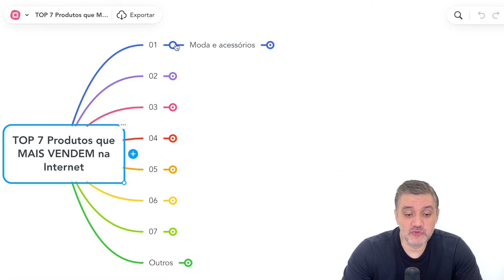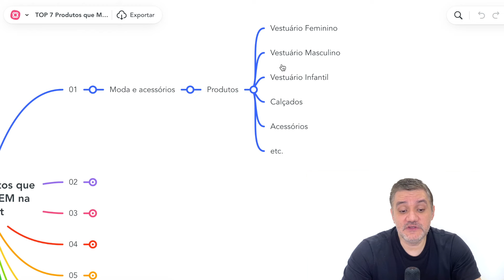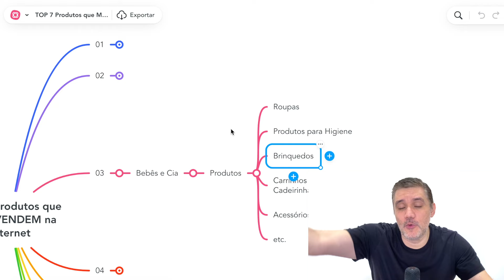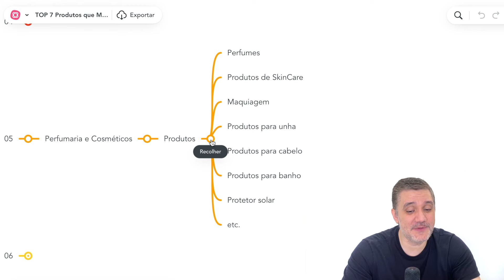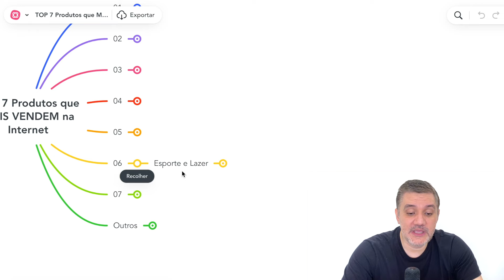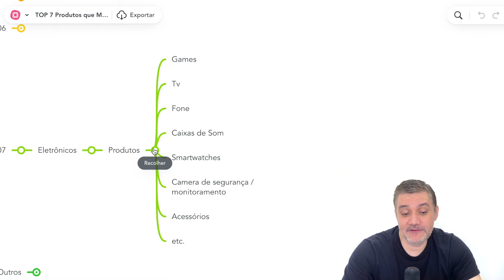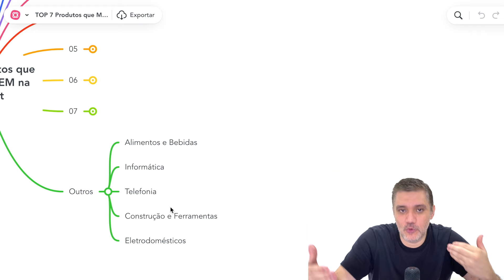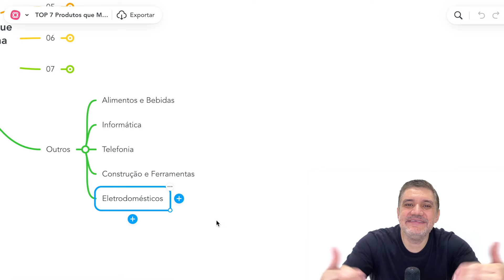TOP 7 Produtos que MAIS VENDEM na Internet ( Mais VENDIDOS )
Produtos que MAIS VENDEM na Internet

Se você está pensando em iniciar uma loja virtual ou iniciar no e-commerce, é essencial conhecer os produtos que MAIS VENDEM na Internet. Esses itens têm o maior potencial de vendas e podem ser a chave para o sucesso do seu negócio. Vamos explorar os sete Produtos que MAIS VENDEM na Internet.

- Moda e acessórios é um dos produtos que MAIS VENDEM na Internet. Este nicho abrange vestuário feminino, masculino, infantil, calçados e acessórios. A demanda é enorme e diversificada. Para ter sucesso, é recomendável escolher um subnicho, como moda feminina, e focar em um tipo específico de produto para se destacar e se posicionar melhor no mercado. Moda é um nicho que vende tanto por necessidade quanto por desejo.

- Produtos de casa e decoração são extremamente populares. Este nicho inclui objetos decorativos, cama, mesa e banho, utensílios de cozinha, tapetes e cortinas. As compras são motivadas tanto pela necessidade quanto pelo desejo. A frequência de compra também é alta, já que esses produtos podem ser adquiridos repetidamente para renovar ou complementar a decoração.

- O mercado de produtos para bebês também está na lista dos Produtos que MAIS VENDEM na Internet. Ele incluir roupas, produtos de higiene, brinquedos, carrinhos de bebê, berços e cadeirinhas. Este nicho é impulsionado tanto pela necessidade quanto pelo desejo dos pais de proporcionar o melhor para seus filhos. A frequência de compra é alta, já que os bebês crescem rapidamente e precisam de novos produtos constantemente.

- Produtos para pets, como acessórios, brinquedos, roupas, alimentos e itens de higiene, também estão entre os produtos que MAIS VENDEM na Internet. Este nicho é movido pela necessidade de cuidar dos pets e pelo desejo dos donos de mimar seus animais de estimação. A frequência de compra é alta, especialmente para alimentos e produtos de higiene, o que garante uma base de clientes recorrente.

- Perfumaria e cosméticos são muito procurados online. Este nicho inclui perfumes, produtos de skincare, maquiagem, produtos para unhas e cabelos, e protetores solares.

- Produtos de esporte e lazer também tem destaque entre os Produtos que MAIS VENDEM na Internet, como equipamentos para corrida, luta, pesca, ciclismo e natação, são muito populares. A necessidade de equipamentos específicos para praticar esportes e o desejo de experimentar novos acessórios impulsionam as vendas neste nicho.

- Eletrônicos, como videogames, TVs, fones de ouvido, caixas de som, smartwatches e câmeras de segurança, estão entre os produtos que MAIS VENDEM na Internet. As compras são motivadas pela necessidade de atualizar dispositivos e pelo desejo de ter os últimos lançamentos tecnológicos.

Além desses sete principais produtos que MAIS VENDEM na Internet, outros itens também têm alta demanda na internet, como alimentos e bebidas, informática, telefonia, construção e ferramentas, e eletrodomésticos. No entanto, para quem está começando, esses nichos podem apresentar desafios adicionais, como a necessidade de um maior investimento inicial e um maior poder de barganha com fornecedores.

Se você está começando do zero, os sete nichos principais são os mais recomendados por sua combinação de necessidade, desejo e alta frequência de compra e são os TOP Produtos que MAIS VENDEM na Internet. Escolher um desses nichos pode facilitar seu início no e-commerce e aumentar suas chances de sucesso.

Espero que estas informações sejam úteis para você decidir quais dos produtos que MAIS VENDEM na Internet você deve vender em sua loja virtual.

Compreender os produtos que MAIS VENDEM na Internet pode ajudar você a escolher o nicho certo e maximizar suas chances de sucesso no e-commerce. Seja você um iniciante ou um empreendedor experiente, focar nesses produtos pode levar sua loja virtual a um novo patamar.

Principais temas desse video: vender na internet, o que vender na internet, como ganhar dinheiro na internet, produtos que mais vendem na internet, produtos que mais vendem pela internet, produtos que vendem na internet, produtos mais vendidos ,como vender na internet, ganhar dinheiro na internet, produtos para vender, produtos mais vendidos na internet, produtos que vendem muito rapido, produtos para vender na internet, produtos que mais vendem na internet

Curso Completo Ecommerce do Zero ao Topo:
Aprenda como começar, validar e escalar sua própria loja online, saindo DO ZERO, e vender TODO SANTO DIA de forma PREVISÍVEL no e-commerce =